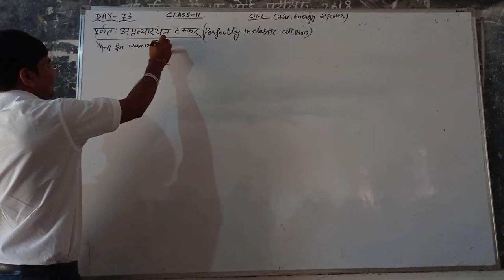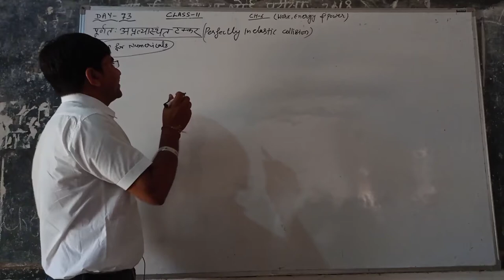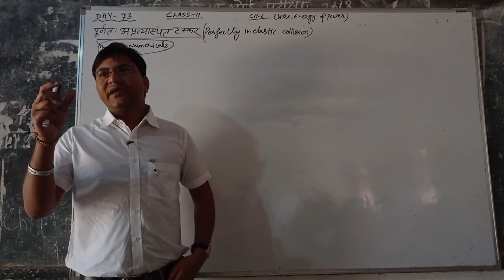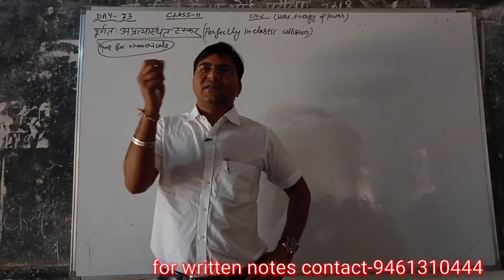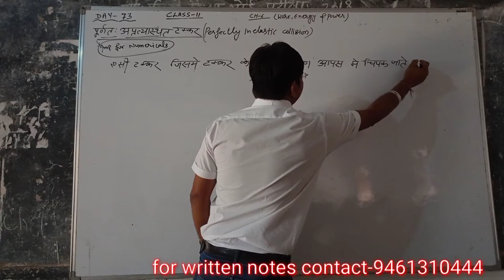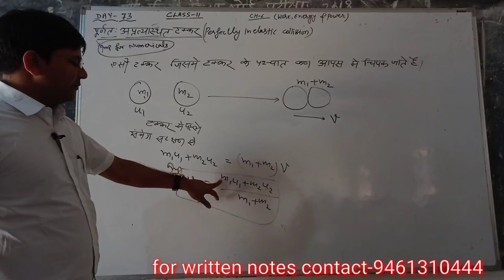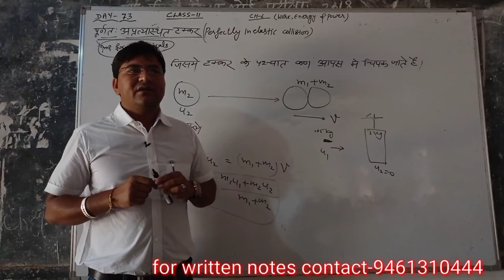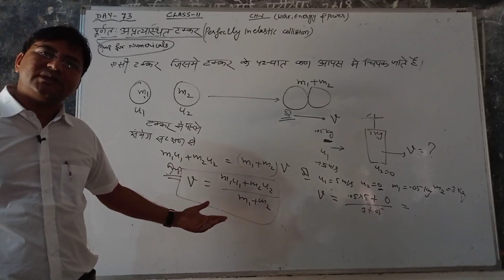Day-73{11th}COMPLETELY INELASTIC COLLISION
Hi Friends.
We provides you ...11th 12th physics authentic matter according to board syllabus and